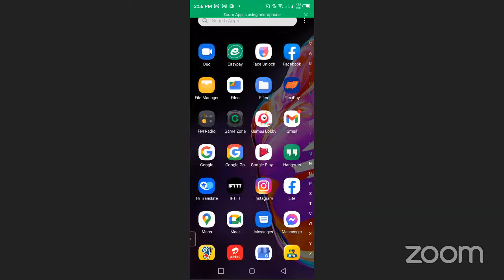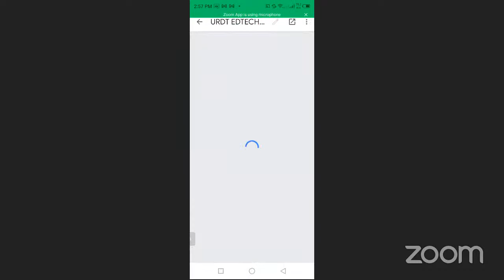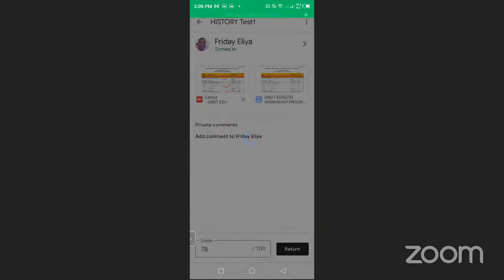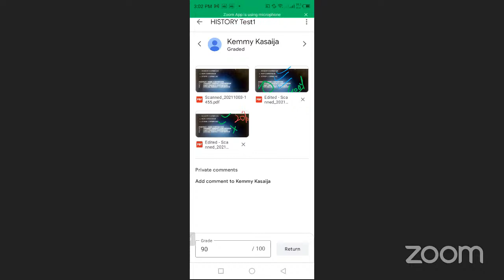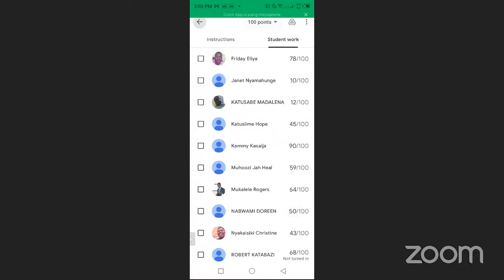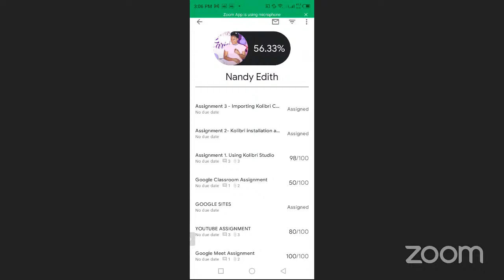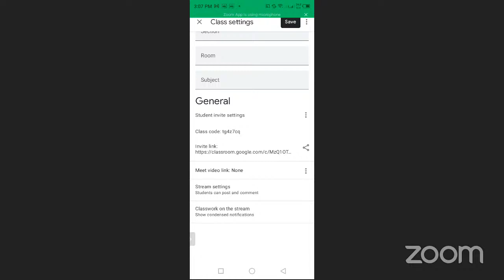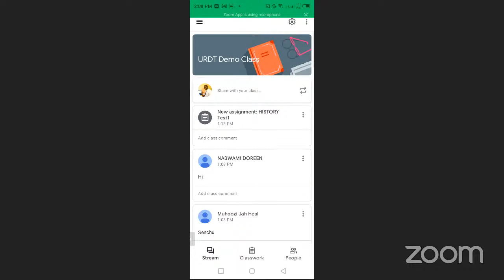Marking in Google Classroom - URDT tRAINING